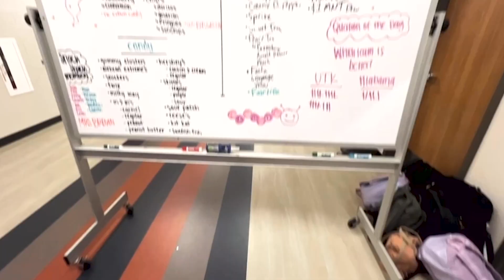Page On Point: January 10, 2024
PHS Announcements for Wednesday, 1/10/24. Produced by PHS Studios, Page High School Broadcasting students.